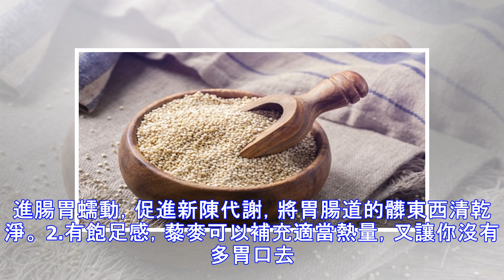藜麥超高纖維量稱霸穀物界，加入「這一物」吃讓你通便舒暢、瘦到不行！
「藜麥」成為越來越多人選擇的主食，連國際名模米蘭達可兒都大推藜麥讓她保持苗條身材，儼然是新興的瘦身減肥神品。它擁有豐富的蛋白質和纖維，並且能提供適當的熱量，「藜麥」對人體的好處及其價值究竟如何呢？   「藜麥」的營養價值 一杯煮熟的藜麥提供222卡的熱量，並且含有大量的複合維生素B，還含有鎂，銅，錳，鋅和鐵。   每一杯藜麥中含有8克優質蛋白質，它可以穩定血糖，帶動身體分解熱量及脂肪。因此，正在運動減肥的人吃藜麥，可以消耗更多的卡路里。   吃藜麥為什麼可以瘦身 2015年《Journal of Food Science and Technology》的研究指出，被餵食藜麥的老鼠攝取熱量比沒餵食藜麥的，牠們從食物中吸收到的脂肪較低，而且燃燒的熱量更多。因此，適量攝取藜麥，能夠幫助體重控制。   藜麥的瘦身效果 1.高纖維質，藜麥可促進腸胃蠕動，促進新陳代謝，將胃腸道的髒東西清乾淨。 2.有...